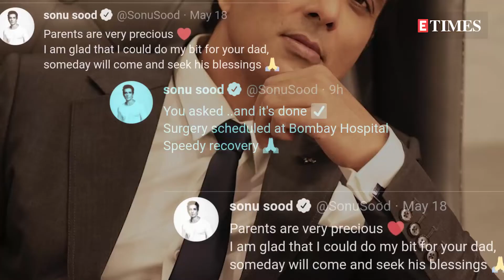Sonu Sood feels 'humbled' as fans pour milk on his poster; Kavita Kaushik calls it 'foolish act'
Now, to thank and honour @Sonu Sood for relentlessly helping people in need, in Srikalahasti of Andhra Pradesh's Chittoor district, the actor’s life-size poster was showered with milk as a gesture to thank the man for his relentless effort in helping people during the COVID crisis. However, TV actress @Kavita Kaushik criticised this act and shared her thoughts on social media.